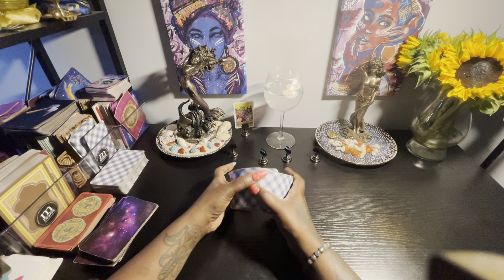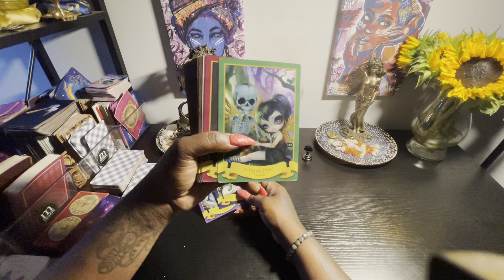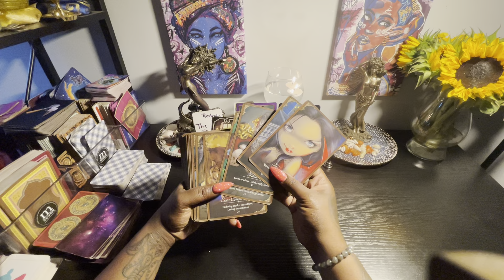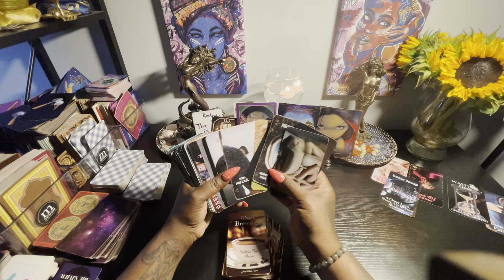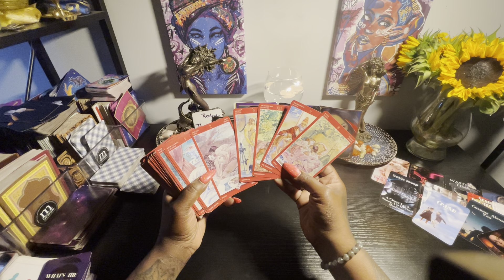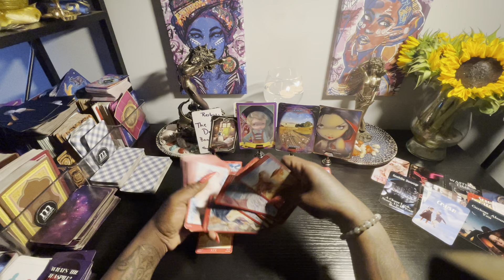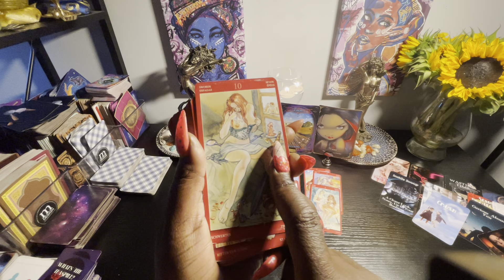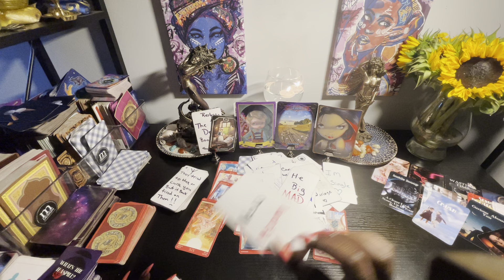Air signs weekly reading ✨✨✨